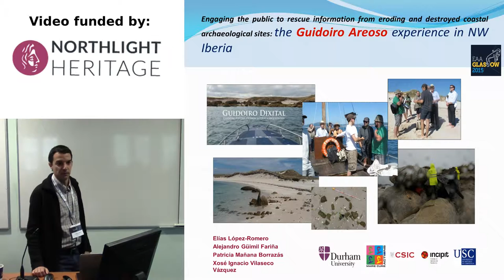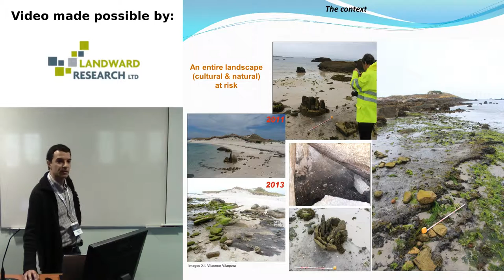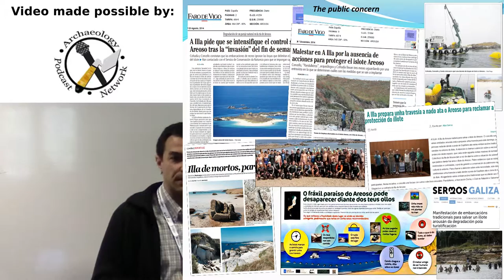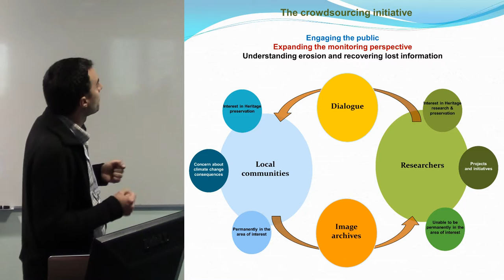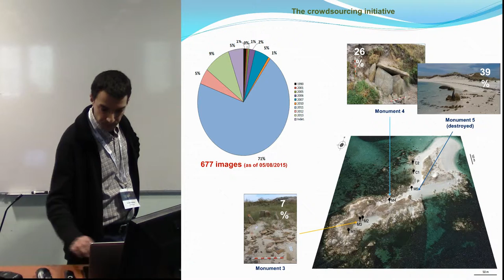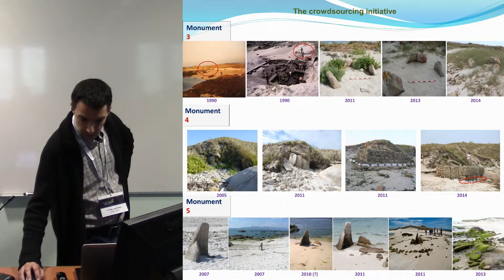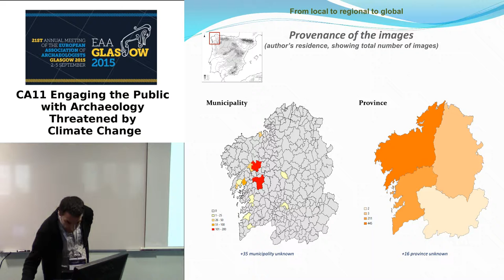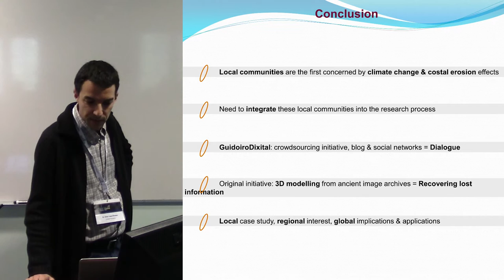Engaging the public to rescue information from eroding and destroyed coastal archaeological sites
Engaging the public to rescue information from eroding and destroyed coastal archaeological sites: the Guidoiro Areoso experience in NW Iberia

Elias Lopez-Romero1, Alejandro Güimil-Fariña2, Patricia Mañana-Borrazás3, Xosé Ignacio Vilaseco Vázquez4 1DURHAM UNIVERSITY, 2LABORATORY OF HERITAGE,  ALAEOENVIRONMENT AND LANDSCAPE (LPPP); UNIVERSITY OF
SANTIAGO DE COMPOSTELA, 3INSTITUTE OF HERITAGE SCIENCES, SPANISH NATIONAL RESEARCH COUNCIL, 4GRUPO DE
ESTUDOS PARA A PREHISTORIA DO NOROESTE, DEPARTMENT OF HISTORIA I, FACULTADE DE XEOGRAFÍA E HISTORIA,
UNIVERSIDADE DE SANTIAGO DE COMPOSTELA

The vulnerability of coastal heritage is increasingly coming into focus. Hundreds of archaeological sites are threaten of destruction on the European Atlantic façade as the result of the combined effect of sea-level rise, coastal environment dynamics and human activity. In the northwest of the Iberian Peninsula, the islet of Guidoiro Areoso (Ría de Arousa, Pontevedra) is a good example of this situation. A number of archaeological sites, including several Neolithic and Bronze Age funerary monuments and a Bronze Age paleosoil, are suffering from quick erosion. Two of them, a megalithic chamber (known as "Mound 5") and a Bronze age cist, have recently been destroyed. Local citizens and associations were among the first in warning about the worrying situation of the islet's natural and cultural heritage. Facing this situation, we recently launched an initiative ("Guidoiro Dixital", Digital Guidoiro) to recover image and video records of Guidoiro Areoso from private archives, to integrate them into a wider monitoring analysis (3D modelling), to engage on a dialogue with local communities and to regularly provide them with information on the advances and results of the project. "Guidoiro Dixital" has been disseminated in a number of ways, including the media and a variety of social networks. In this presentation we will summarize the main results of this initiative, and we will discuss why this approach is essential to bring together researchers, heritage managers and the public.